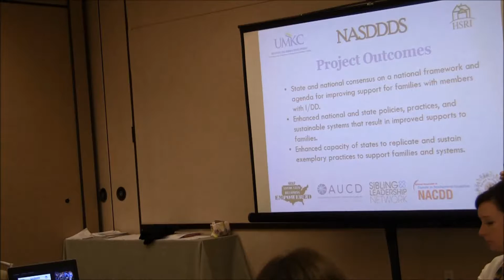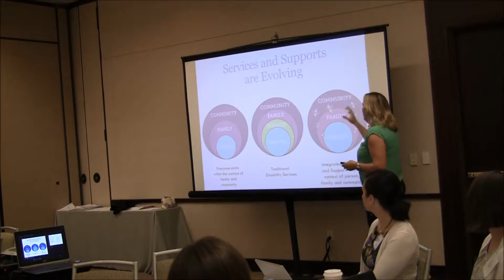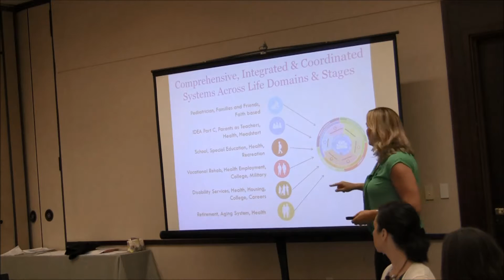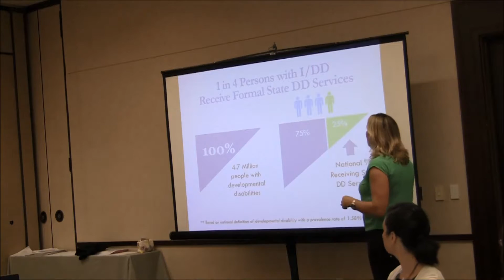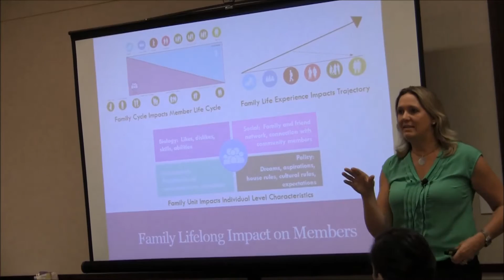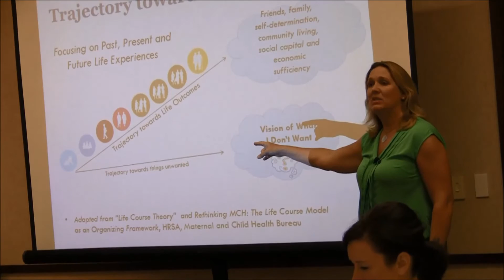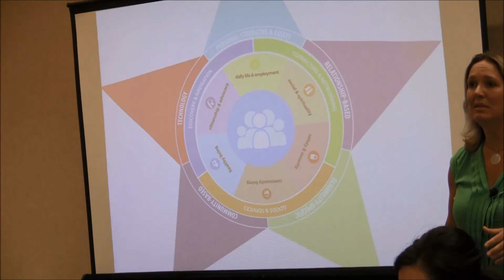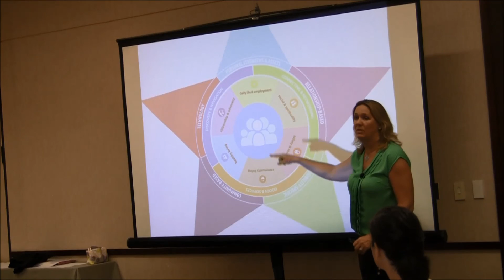Supporting Families Community of Practice - Reflection of the first four years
Dr. Michelle "Sheli" Reynolds, from the UMKC Institute for Human Development (UMKC IHD), UCEDD, and co-director of the Community of Practice, provided an overview of how the LifeCourse framework has developed as result of the Community of Practice and what has happened within the project over the past four years at the CoP Annual Meeting in Kansas City, MO, on June 8, 2016.